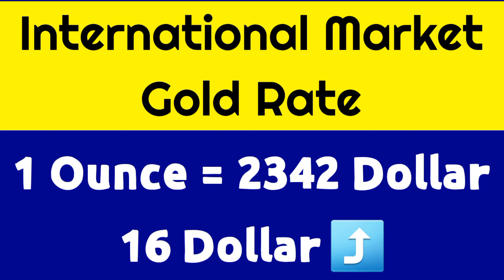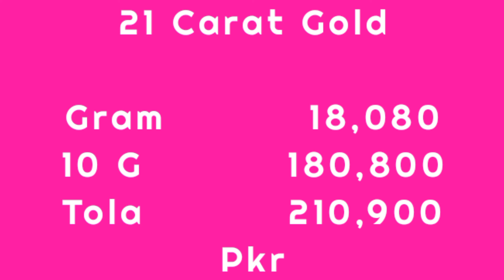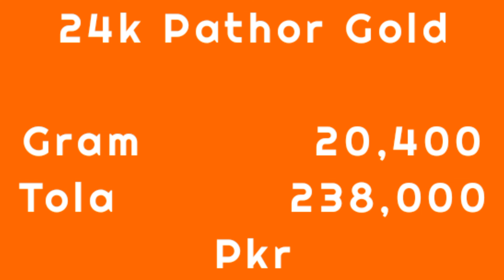Today Gold Rate in Pakistan | 15 Jun Gold Price | Aaj Sooney ki Qeemat